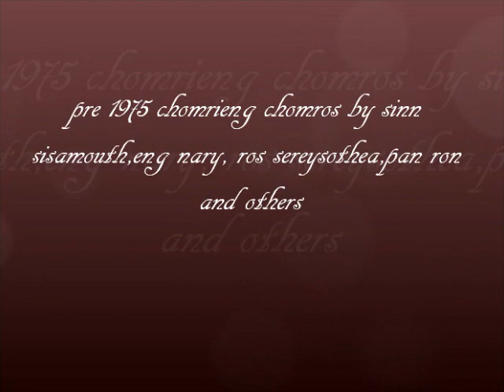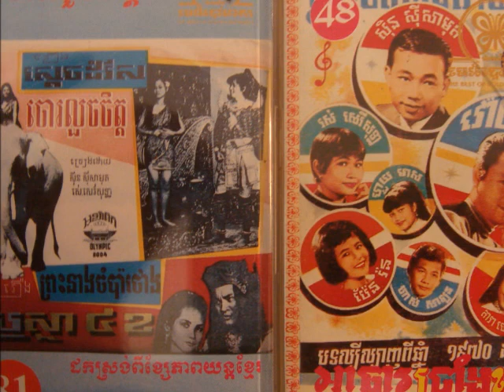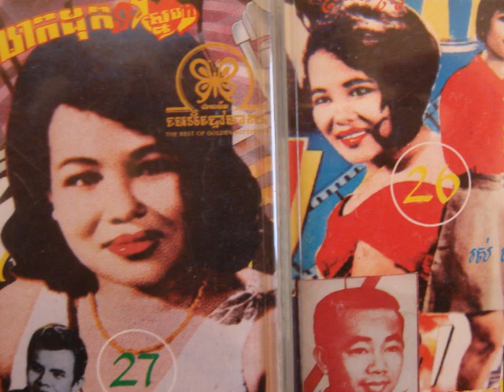Sinn Sisamouth Ros Sereysothea - Chahouy Neugn Soung Khacha